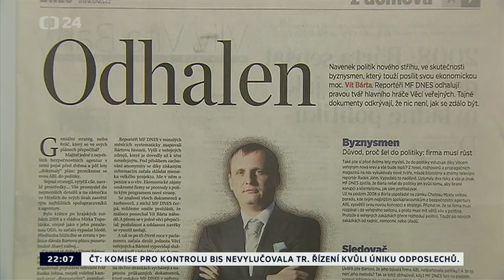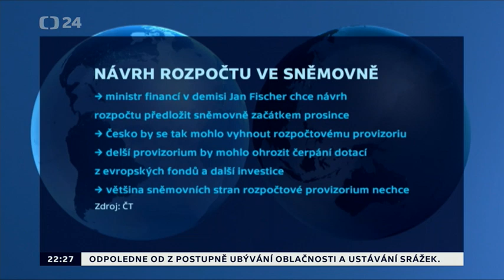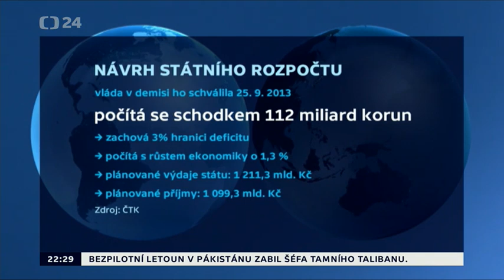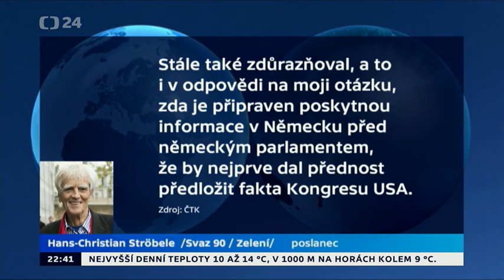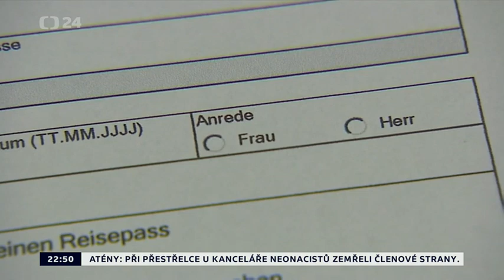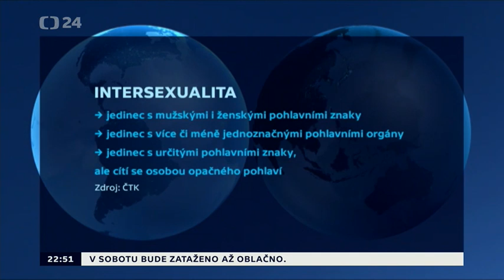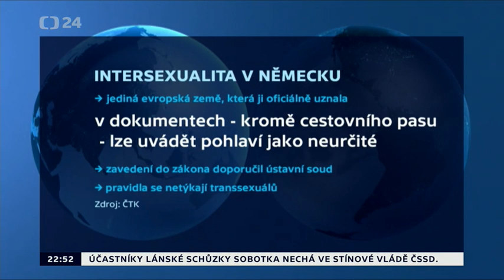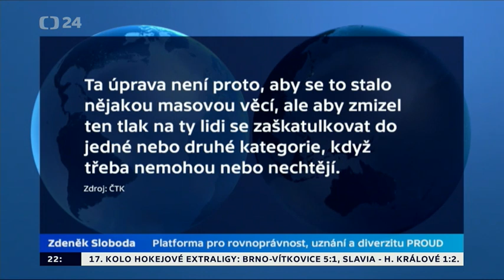Události, komentáře - Zadržený Bárta — Hrozící rozpočtové provizorium --Třetí pohlaví (1.11. 2013)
Zadržený Bárta
Předsedu Věcí veřejných a exposlance Víta Bártu zadržela policie. Přišla si taky pro šéfa analytického útvaru protikorupční policie Jana Petržílka. Zásah zřejmě souvisí s únikem odposlechů lobbisty Romana Janouška. Před šesti lety je pořídila BIS, u které tehdy Petržílek pracoval. Tajné informace později získala Bártova agentura ABL.
Čeho přesně se měl Vít Bárta dopustit? A jak v případu figuruje jeho bývalá firma ABL? Otázky pro senátora a expředsedu komise pro kontrolu činnosti GIBS Františka Bublana a novináře Jaroslava Spurného.

Hrozící rozpočtové provizorium
Pokud nová Poslanecká sněmovna nestihne do konce roku schválit státní rozpočet na příští rok, Česko se nevyhne rozpočtovému provizoriu. Ministr financí v demisi chce návrh do sněmovny předložit na začátku prosince - tedy krátce po jejím ustavení.
Jak bude nový rozpočet vypadat? Budou chtít nově zvolení poslanci návrh Rusnokovy vlády výrazně upravit? A co přesně by provizorium znamenalo? Odpoví stínový ministr financí za ČSSD Jan Mládek, předseda KDU-ČSL Pavel Bělobrádek a poslanec TOP 09 František Laudát.

Třetí pohlaví
Německo uznává třetí pohlaví. Ode dneška platí novela, která lidem umožňuje si vybrat kromě mužského nebo ženského i pohlaví neurčité. To si můžou do dokumentů nechat zapsat ti, kteří se narodili s nejednoznačnými pohlavními znaky. V zemi žije až 100 tisíc tzv. intersexuálů. Co změna v praxi znamená? A mělo by o podobný zákon usilovat i Česko? Zeptáme se sexuologa Petra Weisse.